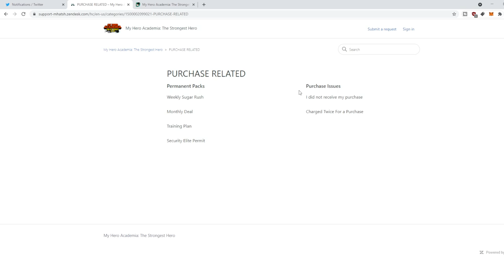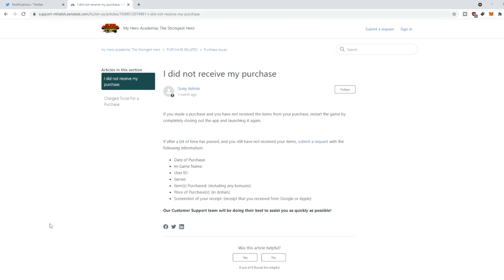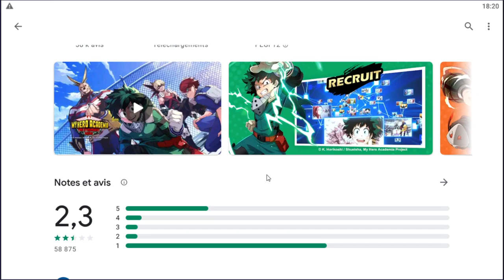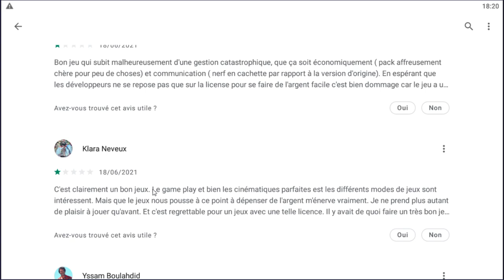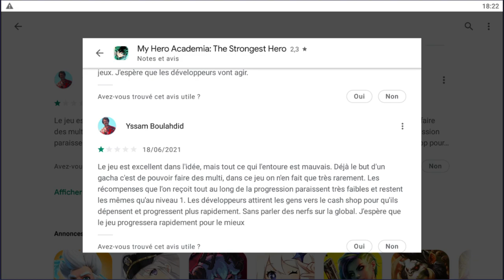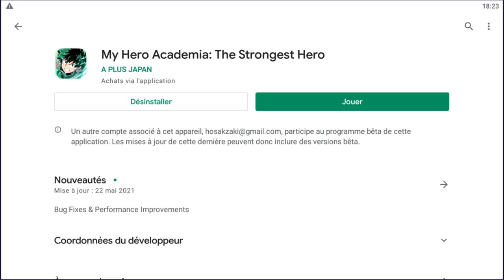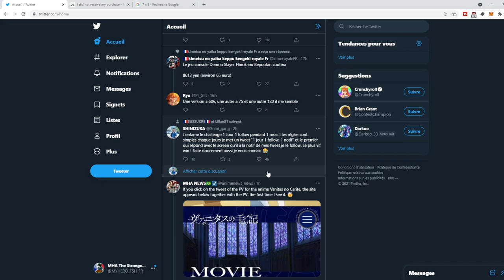LES DEVS ET LES NERFS PAS DE LANGUE FRANçAISE (ALLMIGHT/SHOTO) MY HERO ACADEMIA THE STRONGEST HERO